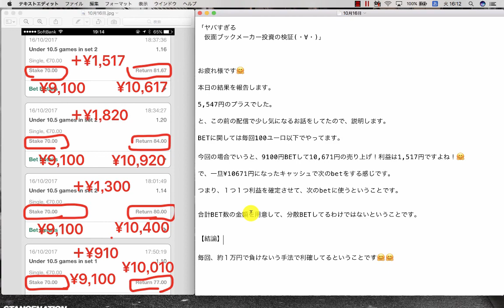【検証】第11回目：ブックメーカー投資で1日5,547円ゲット！